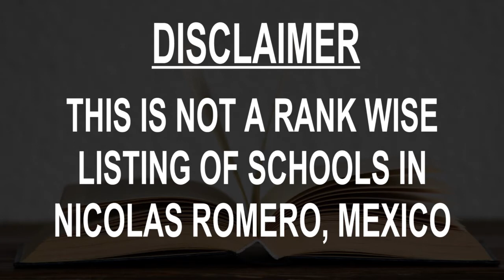Schools around Nicolas Romero, Mexico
Must Watch.. Best Schools around Nicolas Romero

Click on Bell ICON to get the notification of New Videos.This is not rank wise listing of Top Schools in Nicolas Romero, it's the list of best Schools around Nicolas Romero as per the ratings given by our users.

Listed Schools:

SEC. OF. 0981 NICOLAS ROMERO (turno matutino)
Middle school
Flamingos S/N, Bulevares del Lago, 54473 NICOLAS ROMERO

Nicolás Romero I CECyTEM Squad
School
Av. México, Granjas Guadalupe s/n

Anglo Mexican school
School
Av. Hidalgo 29

Colegio México
School
Calle Rodolfo Gaona 69

CETEC Nicolás Romero
English language school
Calle 16 de Septiembre 1

Conalep Estado de México
Preparatory school
Cda. M. Maza de Juárez

CECYTEM Plantel nicolás Romero II
School
Av, Emiliano Zapata s/n

GAPU Nicolás Romero
School
Av. Hidalgo
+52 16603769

sec. matilde lafragua
Middle school
Lago de Texcoco, Cantaros III

Conamat Nicolás Romero
School
Calle Primera de Mayo 49